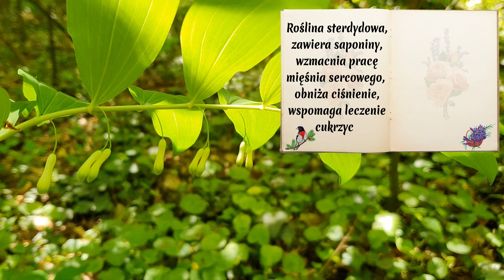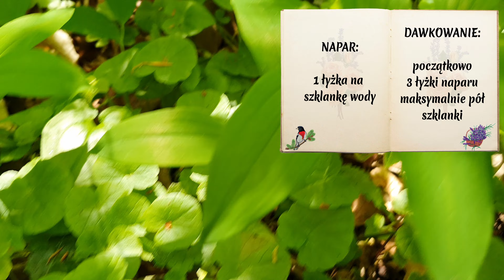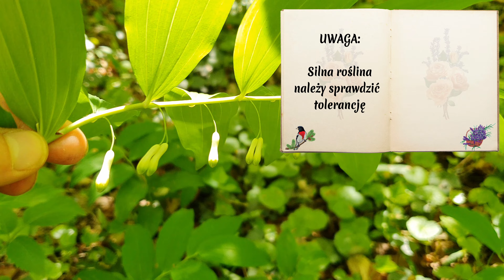Zastosuj Ją a Wzmocnisz Serce i Poprawisz Układ Krążenia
Kokoryczka jest to roślina, która korzystnie wpływa na nasz układ krążenia, serce i nerki. Stosować można  kwitnące ziele i kłącze kokoryczki, z których można sporządzić wino czy napar. Kokoryczka może pomóc w usuwaniu stanów zapalnych układu krwionośnego i serca, wzmacnia siłę wyrzutową serca. Ma też działanie moczopędne, uspokajające i pomaga usuwać obrzęki, oczyszcza układ limfatyczny.

Kokoryczka to silny surowiec i zawsze należy zaczynać od małych dawek.  Stosując preparaty z kokoryczki należy zawsze sprawdzić swoją tolerancję.

Dodatkowo w filmie poruszam też kwestie związane z poprawą pracy układu sercowego. Wsparcie dla serca możemy znaleźć również w kwiatach i owocach głogu, a także poprzez suplementację takimi substancjami jak koenzym Q10, ryboza, L-arginina i witamina E. Szczególnie koenzym Q10 jest istotny dla osób powyżej 40 roku życia, kiedy nasz organizm zaczyna go produkować w mniejszych ilościach. Zawsze jednak pamiętajcie o konsultacji z lekarzem przed rozpoczęciem suplementacji. Pamiętajmy również o dobrym nawodnieniu naszego organizmu.

🚩 JEŚLI CENISZ INFORMACJE, KTÓRE PRZEKAZUJĘ, TO ZACHĘCAM DO WSPARCIA MNIE I MOJEGO KANAŁU 🚩 Twoje wsparcie przyczyni się do rozwoju i udoskonalania treści ❗❗❗

Możesz również przekazać dowolną kwotą na konto bankowe wpisując w tytule „darowizna“
➡BANK ING: 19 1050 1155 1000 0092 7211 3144

❤❤ Serdecznie dziękuję! ❤❤

Twój gest hojności jest dla mnie niezwykle cenny i chcę Cię zapewnić, że każde wsparcie ma ogromne znaczenie dla mojej pracy.

PODOBAŁO CI SIĘ FILM ❓ NIE ZAPOMNIJ O ŁAPCE W GÓRĘ! 👍💚

MASZ PYTANIA ❓❓❓ Napisz w komentarzu 😉

❗❗❗ OGLĄDAJ INNE WIDEO NA KANALE ❗❗❗

Konsultacje dietetyczno-fitoterapeutyczne.

Dietoterapia i fitoterapia w schorzeniach:

✨ Układ pokarmowy: refluks żołądkowo-przełykowy, wrzody żołądka, zespół jelita drażliwego

✨ Alergie i nietolerancje pokarmowe: celiakia, nietolerancja laktozy, alergie wziewne

✨ Choroby autoimmunologiczne: atopowe zapalenie skóry, Hashimoto, reumatoidalne zapalenie stawów, łuszczyca, choroba Leśniewskiego-Crohna, stwardnienie rozsiane

✨ Zaburzenia metaboliczne: insulinooporność, cukrzyca typu 1 i 2, nadwaga, otyłość

✨ Zaburzenia odżywiania: anoreksja, bulimia

✨ Układ krążenia: nadciśnienie tętnicze, choroba niedokrwienna serca

✨ Choroby psychiczne: depresja, nerwica

✨ Inne jednostki chorobowe